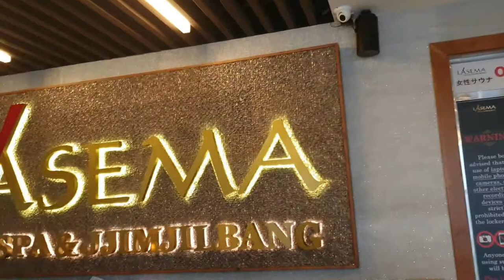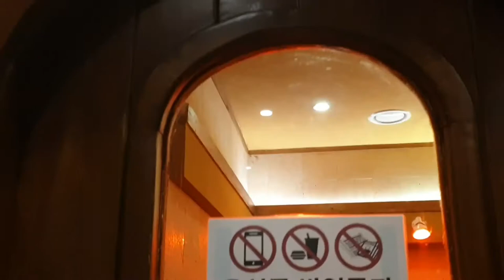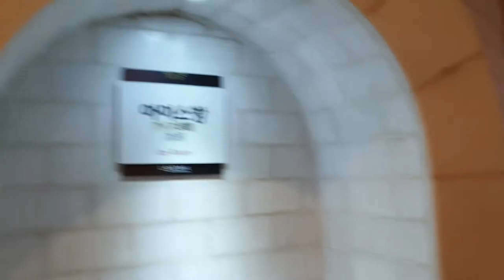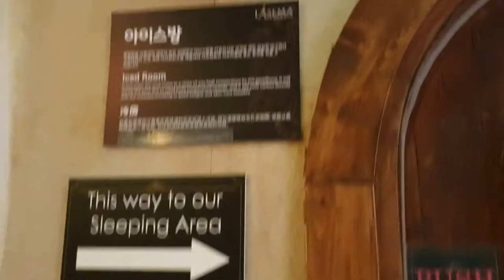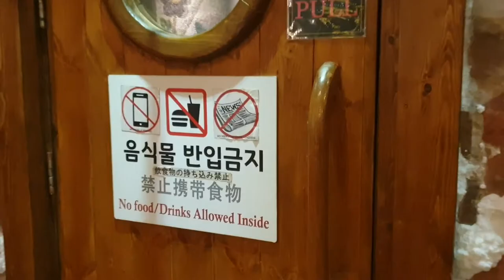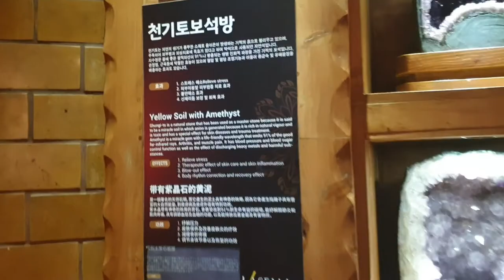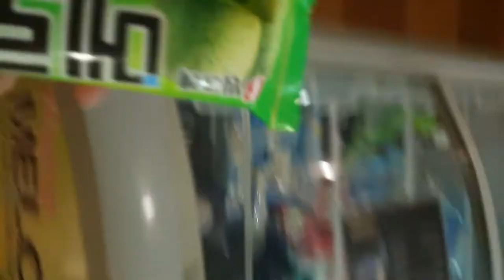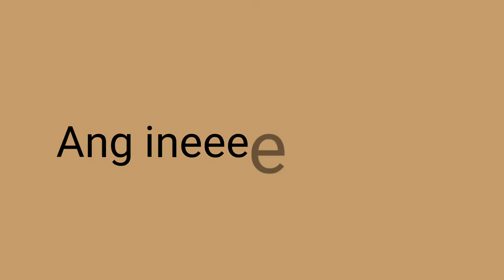Jjimjilbang Experience @ New Lasema Spa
Jjimjilbang is a korean public bathhouse with hot tubs, showers, Korean traditional kiln saunas and massage tables.

(CHAROT! kunwa-kunwariang vlog, tour, tutorial, mukbang HAHAHAHA puro kalokohan lang naman usapan)